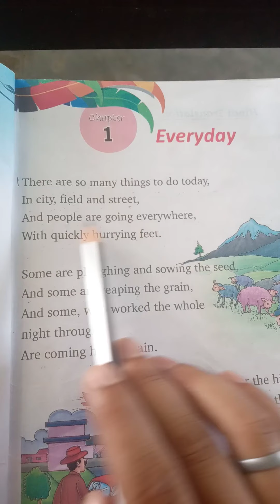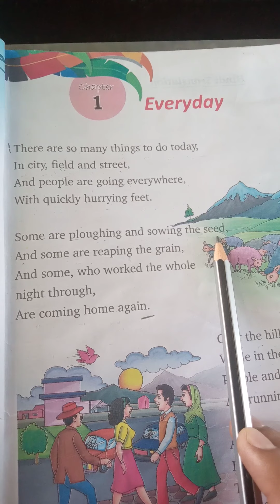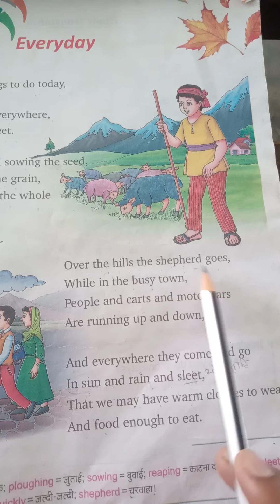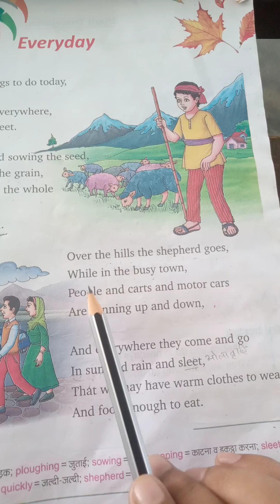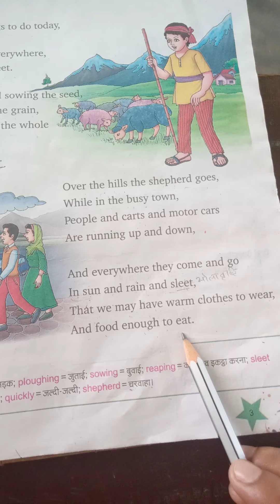English Reader , Class.08 first poem (Everyday) explanation in Hindi.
read carefully this poem .